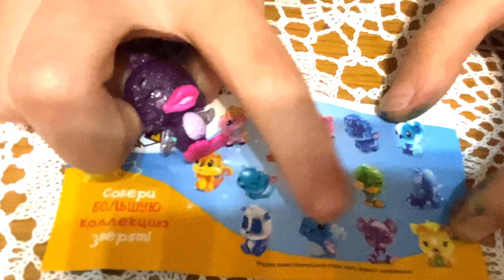Распаковка KRISPIK. яйца с сюрпризом 🌸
Распакуем 6 шт ,до этого мы уже покупали,но снять обзор не догадались.